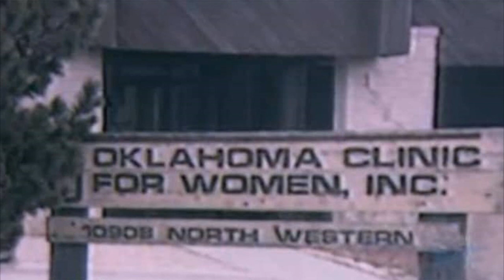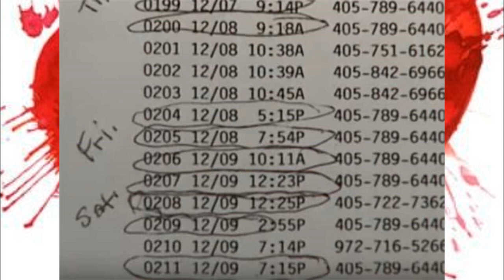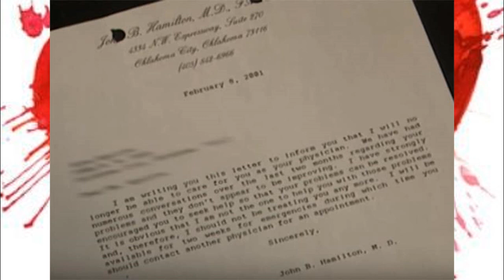KRWAWE WALENTYNKI | SUSAN I DR JOHN HAMILTON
Zapraszam Was dzisiaj na taki dodatkowy odcinek Walentynkowy.
Więc życzę Wam miłego oglądania, słuchania oraz udanych Walentynek a jeśli ich nie obchodzicie to życzę wam po prostu  spokojnej, udanej niedzieli.
I dziękuje za oglądanie , komentarze ,za to ,że jesteście.
Do usłyszenia :)